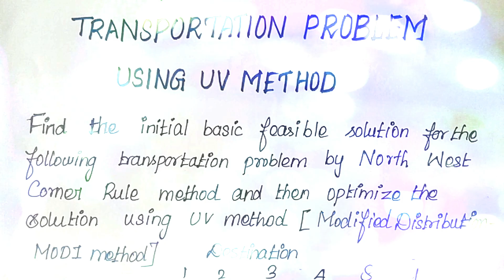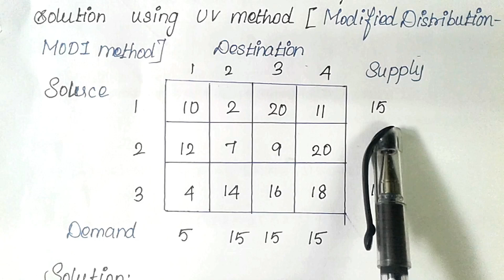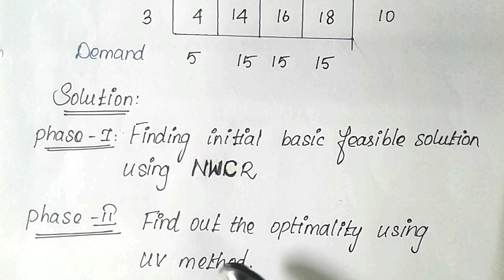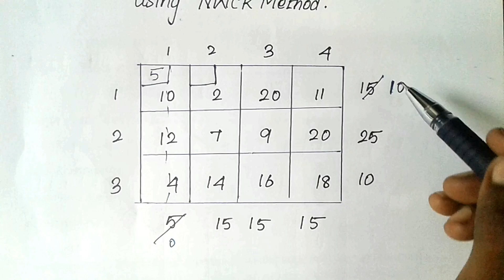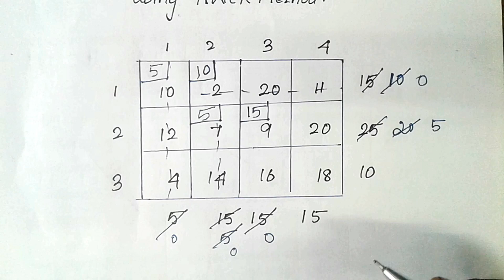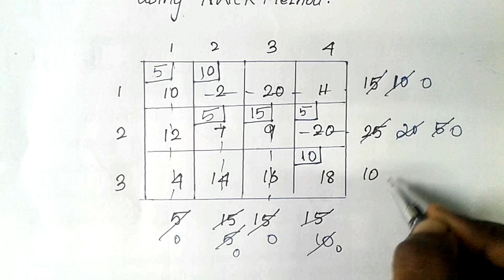Transportation Problem Using MODI or UV Method [Part-1]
This video is about Transportation Problem Using UV Method[Part-1] in Tamil
UV method is also called as MODI method.